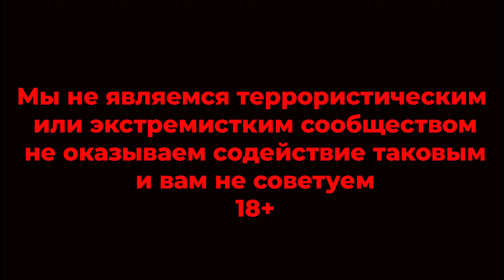Нагрудник разведчика | Force Line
Очень функциональный нагрудник НР1 от компании Force Line.